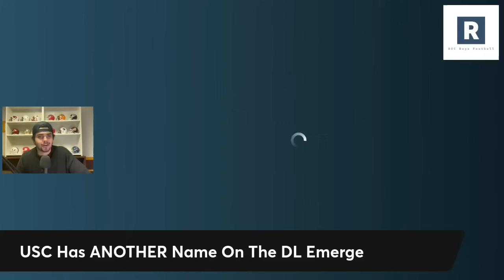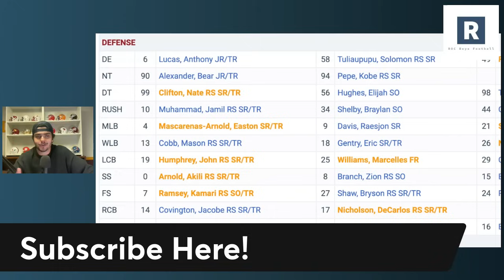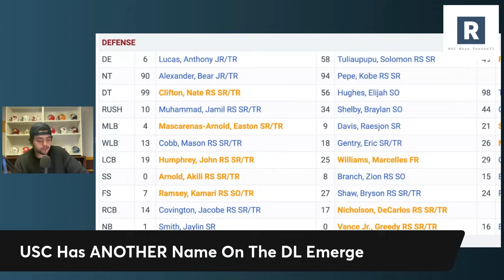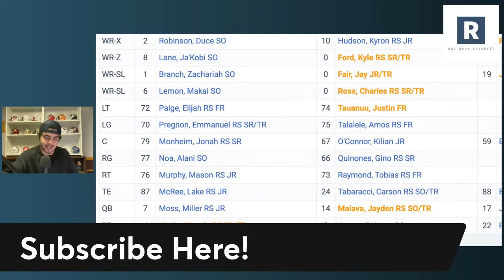ANOTHER USC DL Starting To Emerge | USC Football Fall Camp News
Lincoln Riley and the USC Trojans Football program are wrapping up fall camp heading into the 2024 season and some more players are starting to generate some buzz, most notable DL Devan Thompkins.